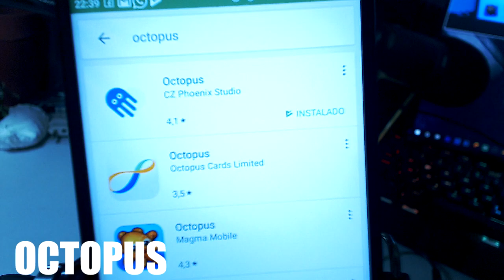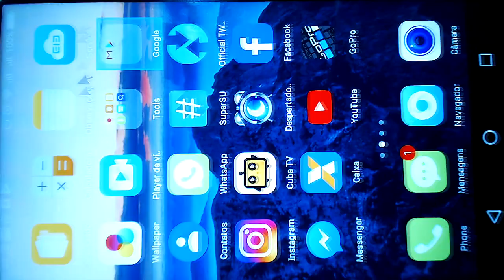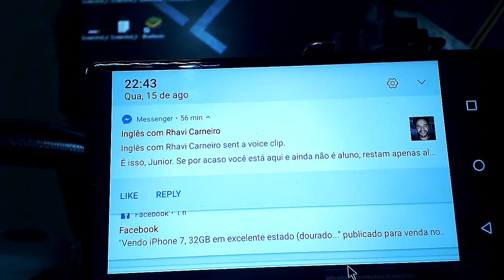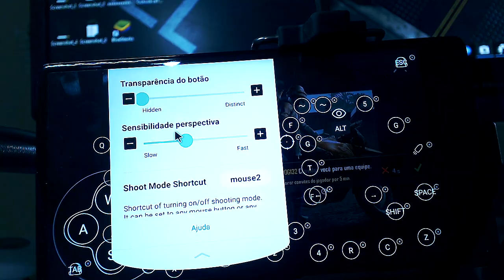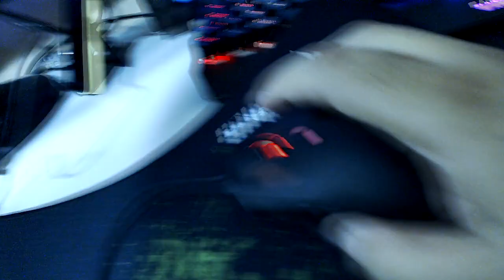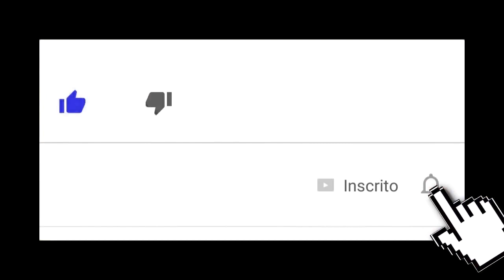💥 COMO JOGAR PUBG MOBILE COM MOUSE E TECLADO NO CELULAR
Fala galera aqui é o Jr Baiano, nesse vídeo vou ensinar você a como jogar com mouse e teclado qualquer jogo para android que tenha HUD personalizável, e que possa ser configurado pelo octoplus, se gostou do vídeo deixa aquele like maroto e se INSCREVE! EXPLODEEEE O DEDO NESSE LIKE MULEKE, porque assim você ajuda o canal a crescer mais e mais a cada dia!

ITENS QUE PRECISAM SER COMPRADOS:
-CABO OTG
-HUB USB